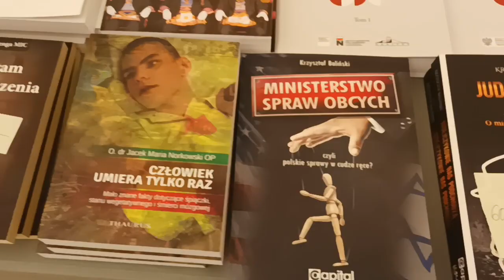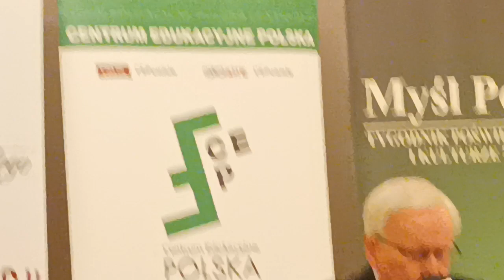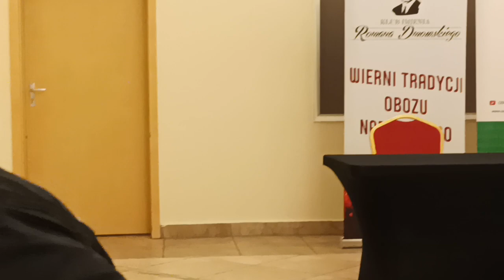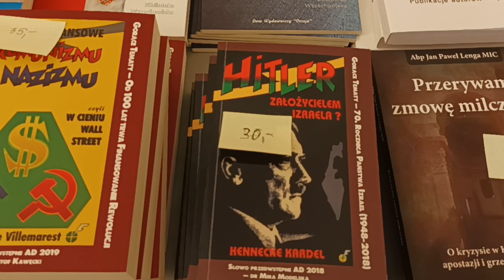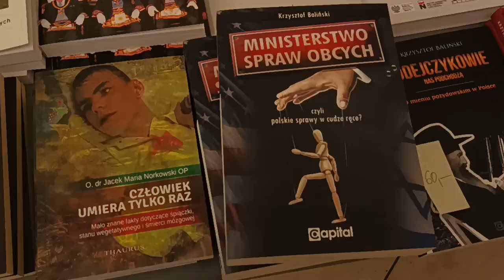13.03.2023 r. - Wieczór z Panem Ambasadorem Krzyszt6ofem Balińskim- Urywki z Prawdziwej Historii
( tak aby Wam nie ubyło )
Lub Zrzutką.